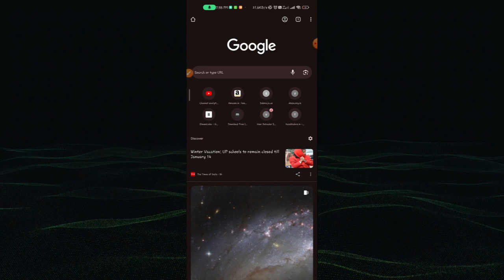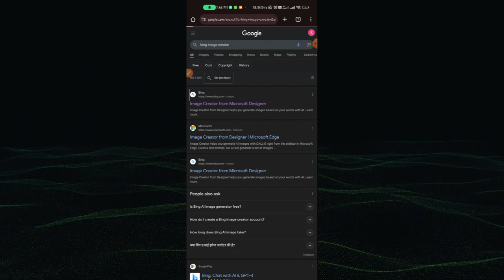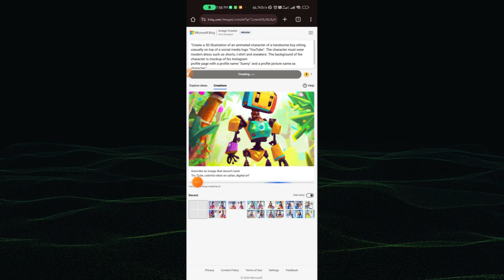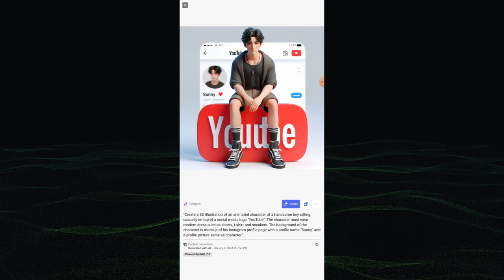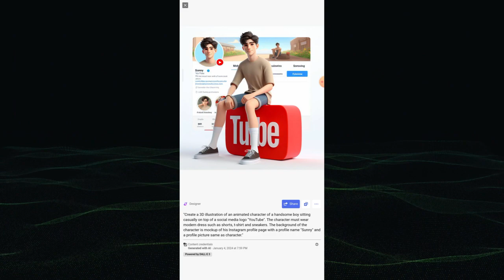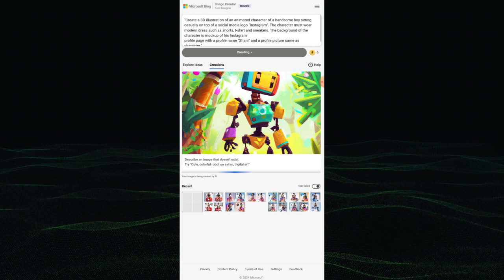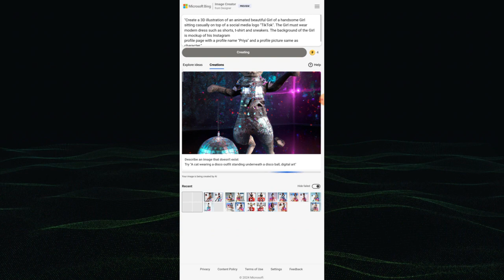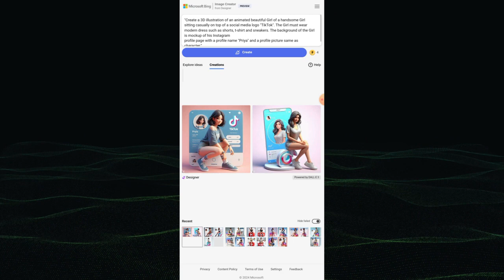Create 3D Ai Social Media Boy/Girl Image | Viral Social Media Profile Name Photo Editing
How To Create 3D Ai Social Media Boy Image | Trending Social Media Profile Name Photo Editing

🌟Prompt: "Create a 3D illustration of an animated character of a handsome boy sitting casually on top of a social media logo "Instagram". The character must wear modern dress such as shorts, t-shirt and sneakers. The background of the character is mockup of his Instagram
profile page with a profile name "Shani" and a profile picture same as character."

YOUR QUERIES...

-boAtech 0.1